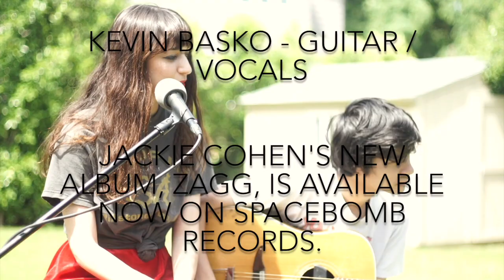Jackie Cohen - Yesterday's Baby (Live from Jackie's backyard)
Jackie Cohen's new album Zagg is available now on Spacebomb Records.